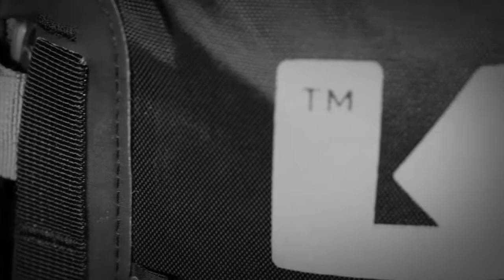KRIEGA R20 BACKPACK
The versatile ‘active’ pack for road and trail.